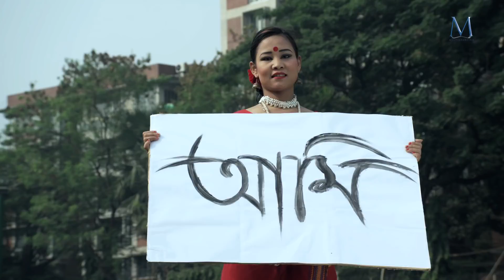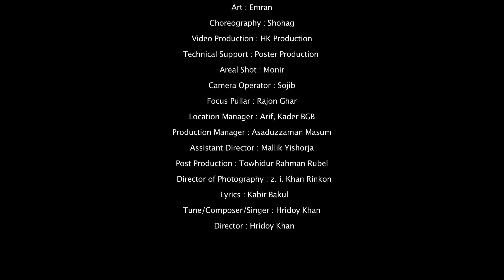9 October 2017